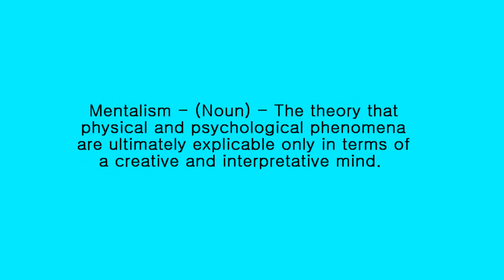MONTHLY MAGIC VLOG :: INTERACTIVE MENTALISM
New vlogs every month!!!  Help spread the word!  :)  Big thanks to Saltine City and Dirty Dmension for letting me use their songs.